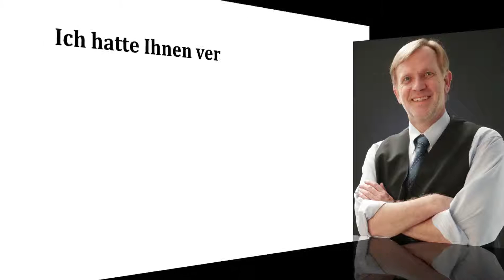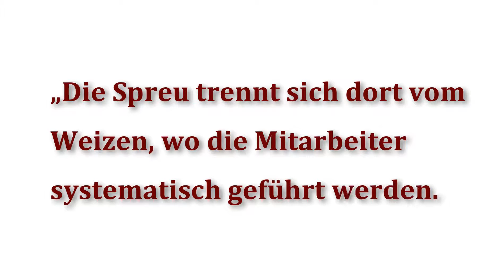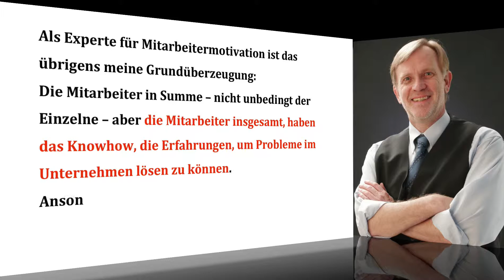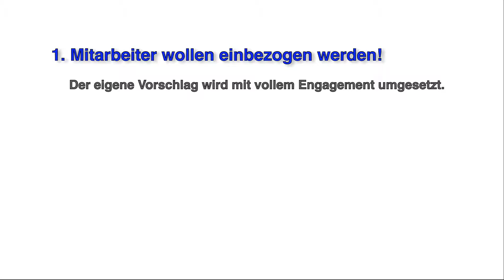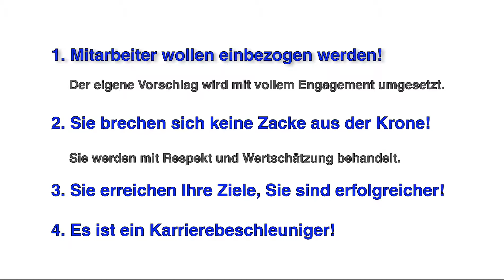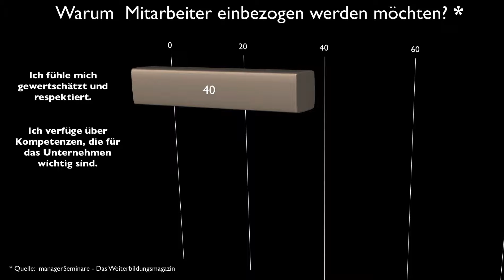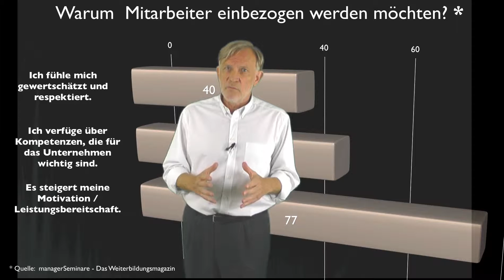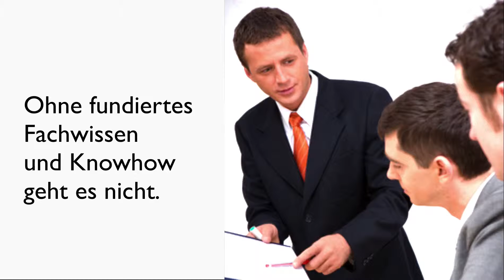[Mitarbeiterführung Tipps]: Mitarbeiter richtig in Entscheidungsprozesse einbeziehen. Wie geht das?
Mitarbeiter in Entscheidungsprozesse einbeziehen.

In diesem Modul zeige ich Ihnen, wie wichtig es ist seine Mitarbeiter mit einzubeziehen.
Sie erfahren, dass selbst erfahrene Unternehmensberater das Wissen und Knowhow der Mitarbeiter, von den Firmen, die sie beraten, nutzen, um ihre Probelmlösungen zu erarbeiten. Außerdem lernen Sie eine Führungskraft kennen, die das, was ich Ihnen zeigen werde, bereits sehr erfolgreich umgesetzt hat.

    Die menschliche Psyche einbeziehen und berücksichtigen.
    Die Mitarbeiter können Probleme lösen.
    4 von 5 Mitarbeiter erfolgreicher machen.
    Als Führungskraft bis zu 80% erfolgreicher sein.

Kommen Ihnen diese Situationen auch bekannt vor?

Wenn Konflikte auftauchen sind Sie unsicher, wie Sie diese in den Griff bekommen und sich bei den Mitarbeitern durchsetzen sollen!

Sie wissen nicht so recht, wie Sie Ihre Mitarbeiter so einfangen, dass alle mitziehen und sich für das gemeinsame Ziel ins Zeug legen!

Sie möchten zu Fragen der Mitarbeiterführung souverän auftreten und genau wissen worauf ankommt, um die geforderten Ziele zu erreichen.

Sie haben Fragen, wie man mit schwierigen Mitarbeitern zurecht kommt und selbst diese motivieren kann!

Sie wünschen sich, dass Sie manchmal mit noch mehr Selbstvertrauen und Selbstsicherheit auftreten könnten!

Sie können Ihre Wirkung auf Andere nicht genau einschätzen und möchten erfahren, wie Sie wirklich Einfluss auf Ihre Mitarbeiter nehmen können!

Sie kommen in Einzelgesprächen mit Mitarbeitern gut zurecht, aber ein Team gut zu führen, das bereitet Ihnen ein Unbehagen!

Der schwierigste Karriereschritt ist der vom Mitarbeiter zur Führungskraft. Und man ist unsicher worauf man besonders achten muss.

Wenn Sie sich die Zeit nehmen und sich dann und wann mal durch die hier zur Verfügung stehenden Videos klicken, dann werden Sie bestimmt den ein oder anderen Tipp bekommen, der Ihnen hilft, Ihr Führungsverhalten positiv zu verändern.

Sie können auch meinen aufwendig produzierten Videokurs anfordern. Direkt von hier aus. Dort stehen Ihnen professionell aufbereitet mehr als 4 Stunden Material zur Verfügung (plus ein Bonuspaket). Insgesamt 10 Module (Basiskurs und Aufbaukurs). Sie brauchen dann nicht mehr Zeit mit Suchen verbringen, sondern haben direkt alle wichtigen Infos kompakt zu Verfügung.

Mit einem KLICK geht es zur Infoseite dieses Videokurses. Mit einem KLICK können Sie vieles Wertvolles lernen und sich so von anderen Führungskräften positiv abheben. Hier geht es zur INFOSEITE:

Viele Grüße
Ihr
Harald G. Butzko